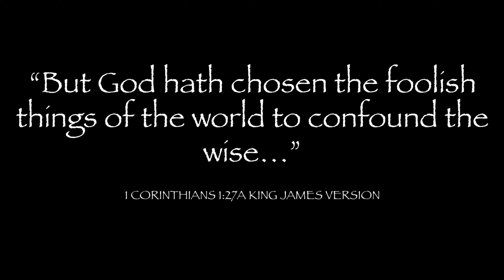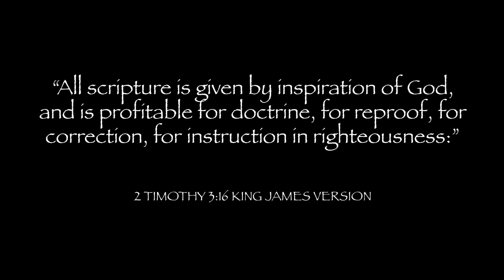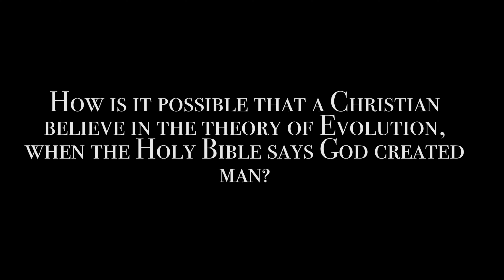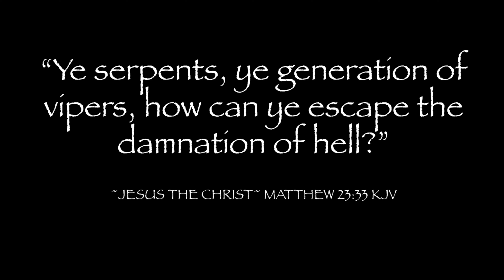Confessions of an “Ordained” Female Minister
This encounter couldn’t have went any better, to help Christians understand why much of the church is Apostate. Follow along as she takes you further and further down the Gnostic road.

Performed By: Jason Bellard
Album: Music Speaks